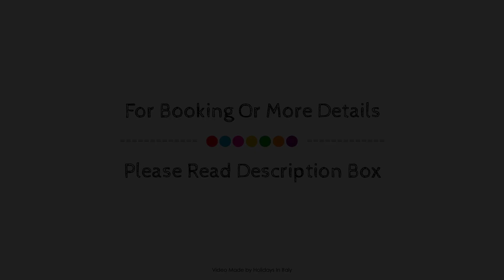Relais Servio Tullio, Rome, Italy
About Property:
Ideally located in the prime touristic area of Termini Central Station, Relais Servio Tullio promises a relaxing and wonderful visit. The hotel offers guests a range of services and amenities designed to provide comfort and convenience. Take advantage of the hotel's free Wi-Fi in all rooms, ticket service, daily housekeeping, taxi service, express check-in/check-out. Guestrooms are designed to provide an optimal level of comfort with welcoming decor and some offering convenient amenities like television LCD/plasma screen, clothes rack, complimentary instant coffee, complimentary tea, linens. The hotel offers various recreational opportunities. Convenience and comfort makes Relais Servio Tullio the perfect choice for your stay in Rome.
Searching For
1. Relais Servio Tullio - Rome
2. Relais Servio Tullio - Rome Virtual Tour
3. Relais Servio Tullio - Rome Rooms
4. Relais Servio Tullio - Rome Amenities
5. Relais Servio Tullio - Rome Videos
6. Relais Servio Tullio - Rome Offers
7. Relais Servio Tullio - Rome Deals
Audio Credit:
Track Title: Subway Dreams
Artist: Dan Henig